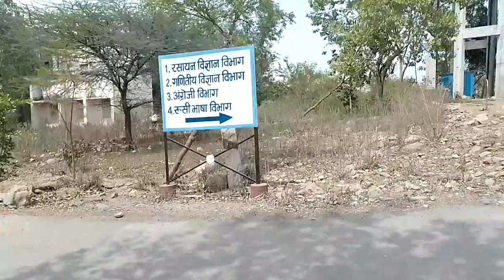अवधेश प्रताप सिंह विश्वविद्यालय /AWADHESH PRATAP SINGH UNIVERSITY REWA (MP)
awadesh pratap Singh university rewa / अवधेश प्रताप सिंह विश्विद्यालय रीवा